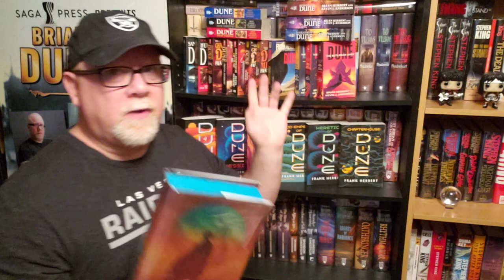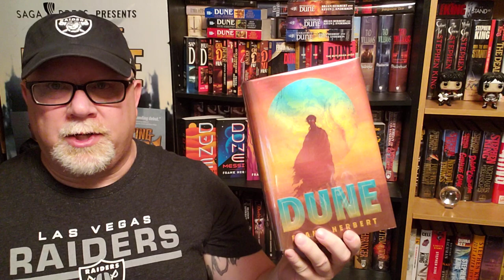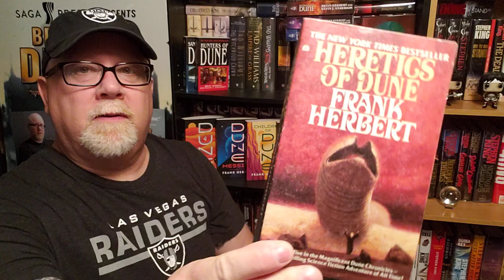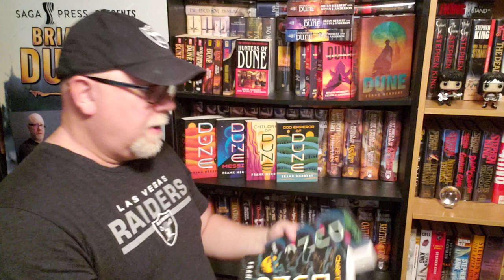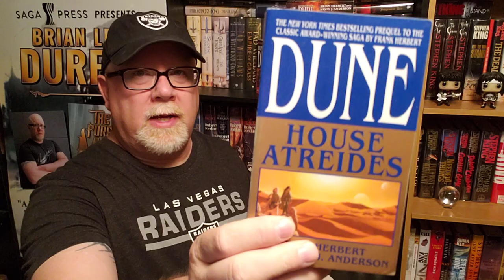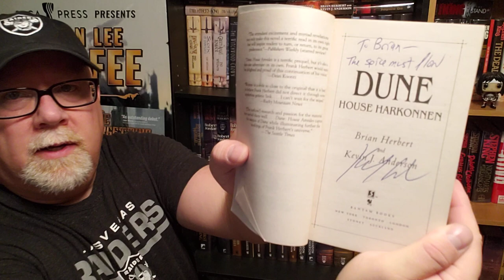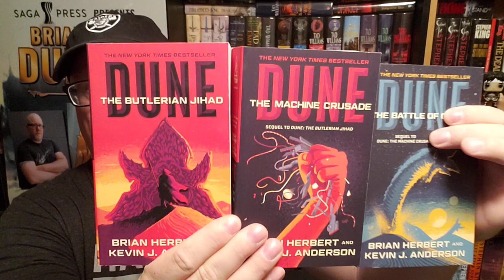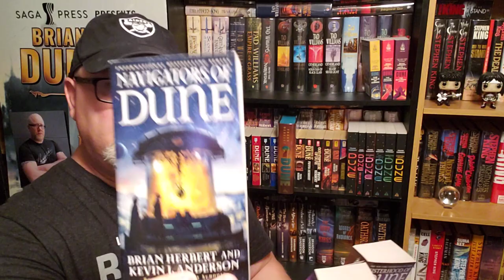MY COLLECTION OF DUNE NOVELS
Wherein our hero Durfee shows you all his various DUNE novels.